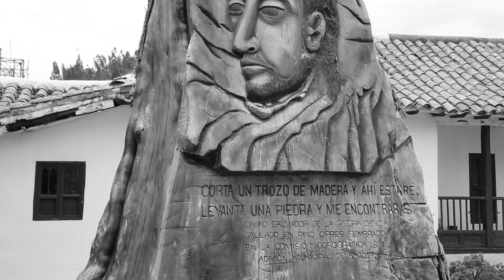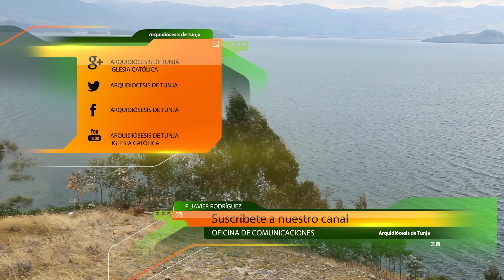PARROQUIA EL DIVINO SALVADOR (IZA-BOYACÁ)- EPISODIO 2-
El ingeniero Diego Armando López nos cuenta el trabajo que ha realizado en equipo con el párroco y nos da un breve comentario de sus obras por realizar.